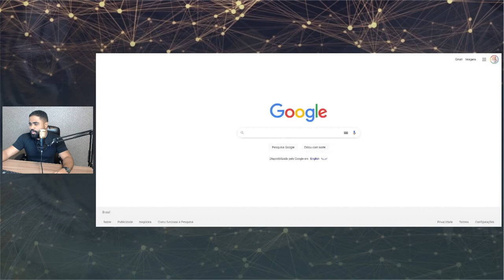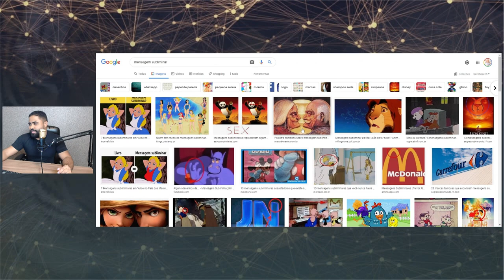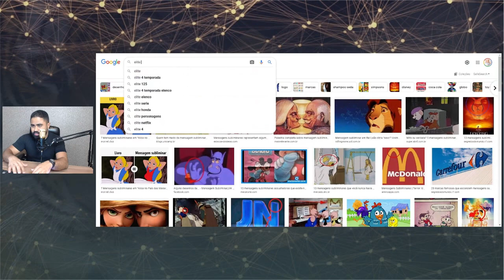O SEGREDO POR TRÁS DAS MENSAGENS SUBLIMINARES (fiquei até com vergonha)